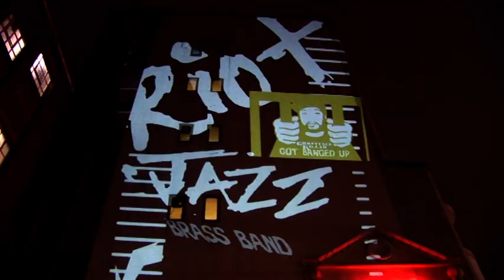Riot Jazz Free Party! @ MoHo Live